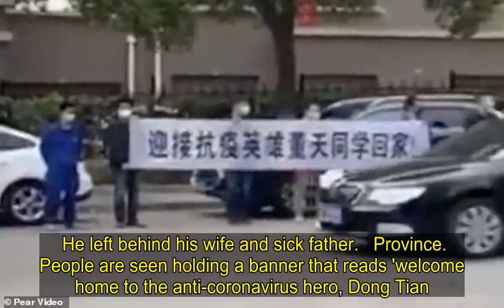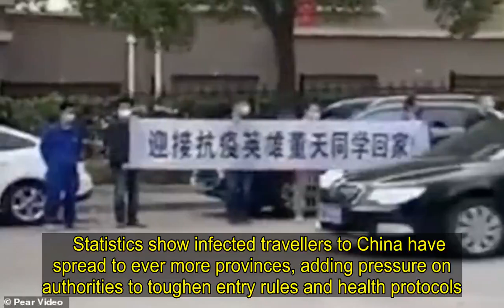Doctor, 29, dies of a stroke after fighting coronavirus for 35 days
A 29-year-old Chinese doctor has died of a stroke after fighting the coronavirus for 35 days non-stop.Dr Dong Tian, an anaesthetist, was declared dead at a hospital in Hubei on Saturday morning, a week before his 30th birthday.The medic worked non-stop on the front line for over a month before collapsing and being rushed to the hospital on March 3.He was treated at the Intensive Care Unit for 19 days before passing away, according to reports. He left behind his wife and sick father.   Province. People are seen holding a banner that reads 'welcome home to the anti-coronavirus hero, Dong Tian.'Dr Dong, who was looking after his sick father back home, volunteered to return to work in late January as the outbreak rapidly swept Hubei Province, the former epicentre of the coronavirus.  On February 29, the doctor was given a break after working for 35 days in a row. He was put under isolation due to quarantine requirements. The anaesthetist was rushed to the hospital when he had a sudden headache and started losing the ability to speak during his quarantine.   Share this article   Share   The Zhijiang People's Hospital, where Dr Dong worked, announced his passing on March 21.'Comrade Dong Tian was efficient and proactive in his work,' said the hospital. 'He respected the leaders and was kind to his colleagues.''Dong Tian is an outstanding representative of the 'millennial doctors',' his medical college wrote in a separate statement.'He used his life to express his benevolence and love as a doctor. He sacrificed his youth and passion for his medical career.'The news comes as 3,675 medical workers from all over the country have returned to their hometowns as China reported zero domestic cases for a second time in a row on Friday.   Statistics show infected travellers to China have spread to ever more provinces, adding pressure on authorities to toughen entry rules and health protocols. Meanwhile, nearly 350,000 cases have been detected globally and the death toll has risen to 15,286. 5,702 people have been infected in the UK and 282 have died.Britain's coronavirus response does not go far enough and could still mean 70,000 deaths, experts warned today.   The analysis by scientists from University College London, the University of Cambridge and Health Data Research UK will heap pressure on Boris Johnson to enforce 'social distancing' rules.Using NHS health records from 3.8m adults in England, the team estimated the number of victims of the epidemic - taking into account those who would have died anyway and the government's existing measures.They found between 35,000 and 70,000 are likely to lose their lives.